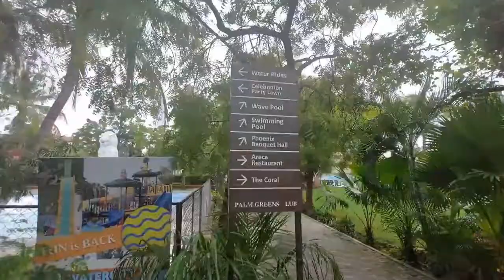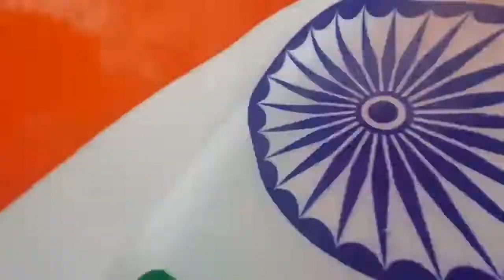Birthday celebration at Ahmedabad's best resort @palmgreensclub5081 Huge and mind blowing property